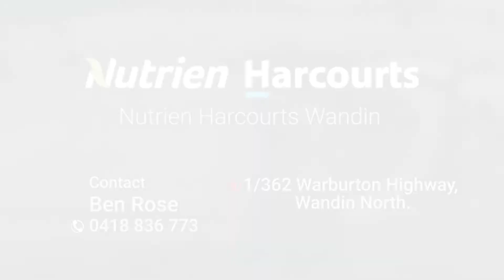205 Selkirk Rd, Woodstock